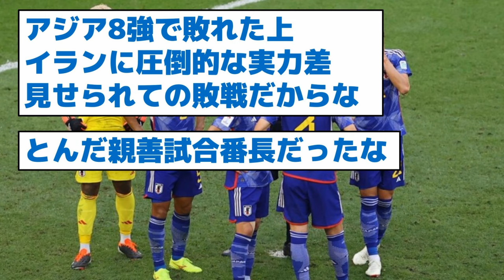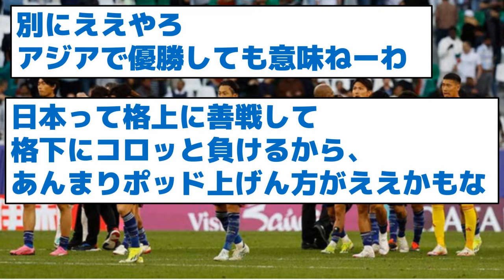セルジオ越後「目線だけ脱アジア」「もう夢から覚めたかな」「目を覚まそうよ」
2024年2月3日　日刊スポーツ